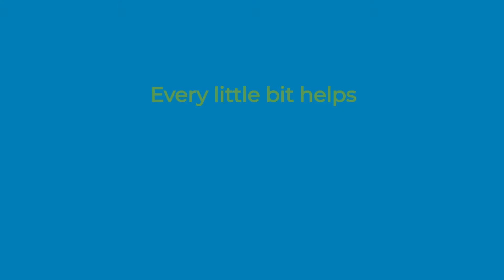Earth Day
The City Of Brantford - Help us mark the 50th Anniversary of Earth Day & join the Great Global Cleanup by registering & organizing your own cleanup event.